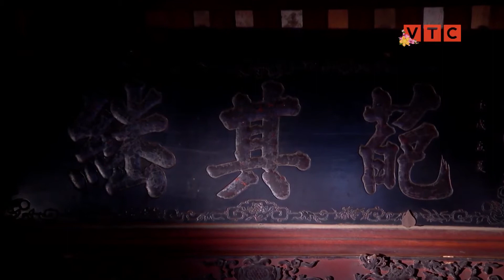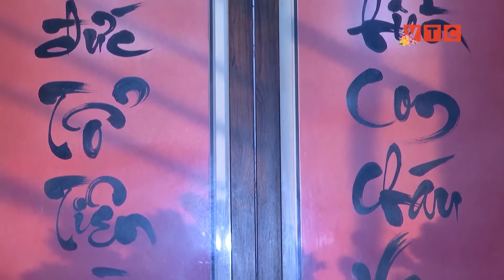Sự khác nhau giữa ban thờ 3 miền | VTC1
VTC1 |  Phong tục thờ cúng tổ tiên ở Việt Nam gần như đã trở thành một thứ tín ngưỡng không thể thiếu. Tuy vậy, mỗi miền trên đất nước lại có cách bài trí, chuẩn bị bàn thờ rất độc đáo.